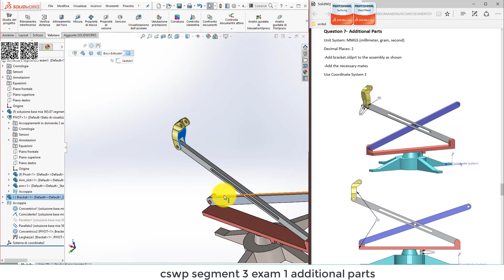CSWP SEGMENT 3 EXAM 1 ADDITIONALS PARTS